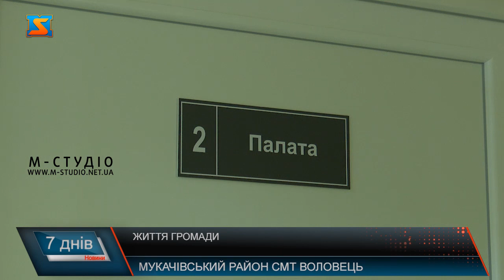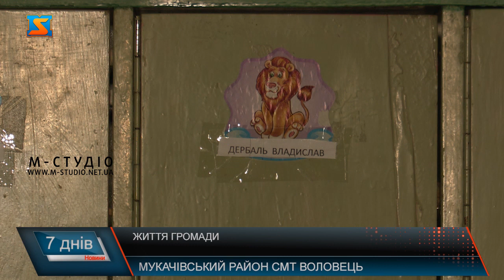Життя громади. Проблеми та здобутки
Воловецька об'єднана територіальна громада утворилась у 2020 році. Вона вміщує у себе 4 населених пункти, а саме: Воловець, Гукливий , Канора та Скотарське. Загальна кількість мешканців, що проживає на території громади складає майже 9 тисяч осіб. У смт Воловець функціонує  КНП ВОЛОВЕЦЬКА ЦЕНТРАЛЬНА ЛІКАРНЯ. Вона є опорним медичним закладом. Але теж має свої проблеми. Окрім фінансування на заробітні плати, лікарні бракує і медичного обладнання. Цьогоріч у рамках проєкту «Велике будівництво»  було реконструйовано приймальне відділення.Селищний голова розповідає,що гроші з бюджету  на лікарню виділяють, але не в таких розмірах, як би хотілося.Як повідомляє пан Михайло, за останнє півріччя на потреби лікарні з бюджету було виділено  700 000 гривень. В селі Гукливий ситуація з ФАПами трохи гірша. Адже бракує фінансування.Жителі громади в середньому задоволені медичними послугами, що надає лікарня.Щодо стану шкіл та садочків у Воловці. Наразі ведуться роботи, повідомляє місцева влада. Але їхній стан бажає кращого. Потребують реконструкції будівлі, також потрібна заміна вікон, підлоги та косметичні ремонти майже у всі класах та приміщеннях. Жителі теж невдоволені станом навчальних закладів їхньої громади.У селищній раді повідомляють, що спрямовують сили на облаштування закладів освіти. Зокрема у Воловецькій ЗОШ тривають  ремонті роботи у спортзалі та деяких класних приміщеннях.У селі Гукливий функціонує 4 садочки, які потребують негайного ремонту. В одному із садочків туалет у наш час ще і досі на вулиці. Також потрібна нова мебель та ремонт приміщень.Але кроки до покращення стану  садочка є. Нещодавно тут встановили дитячий майданчик. Проблеми по потроху вирішуються, каже місцевий староста. Але все опирається в фінанси.Дозвілля у Воловецькій ТГ не розвинено так, як би хотілося жителям. Кажуть, що бракує секцій. У Глухові взагалі відсутні гуртки, немає спортзалу.Воловецький будинок культури розвалюється на очах. Тут тече стеля, вікна в критичному стані. Будівля ще радянських часів, тому потребує реконструкції терміново. Якщо у територіальному центрі хоча будинок культури хоч якось функціонує, то у навколишніх селах він взагалі відсутній.Пан Михайло зазначає, проблема є і по мірі її ускладнення вона вирішується. Ремонт даху на будівлі палацу робився частковий. У планах ж замінити її повністю.На базі будинку культури знаходиться і бібліотека. Вона також потребує ремонту. Поповнюють книжковий фонд самостійно. Також при бібліотеці функціонує історико-краєзнавчий  музей. Тут представлені близько 4000 експонатів домашнього вжитку.Найбільш цікавим та обговорюваним є питання благоустрою. Дороги, озеленення територій завжди турбує громадян. У Воловецькій громаді вже почалися ремонтні роботи задля покращення дорожнього покриття та зелених насаджень.Та все ж є і не доопрацювання, кажуть місцеві.Ці проблеми також потроху вирішуються.У селі Гукливий з дорогами справжня біда. Більшість доріг у жахливому стані.А от щодо вивозу сміття все налагоджено. По території розміщені контейнери, також присутні і такі де можна сортувати сміття. Жителі задоволені.  Проте їх турбує питання утилізації.Проблеми є у кожному ОТГ  , але головне аби вони вчасно вирішувалися. Місцева влада повинна робити все, аби жителям громади було комфортно проживати в ній.